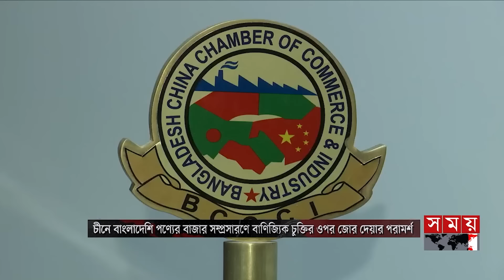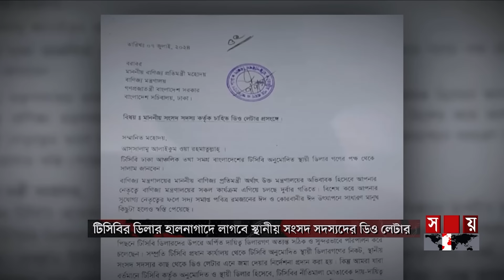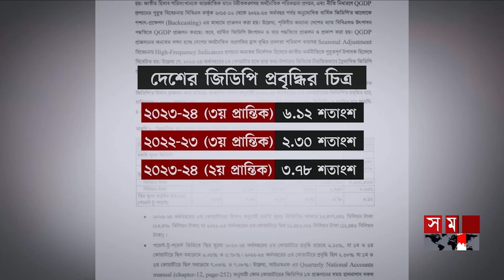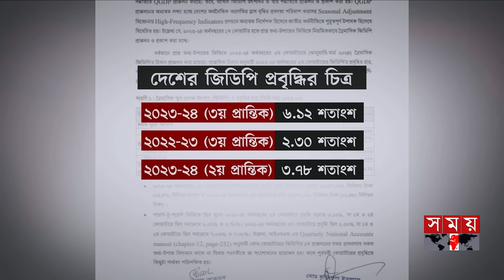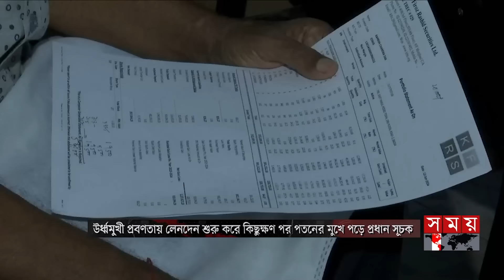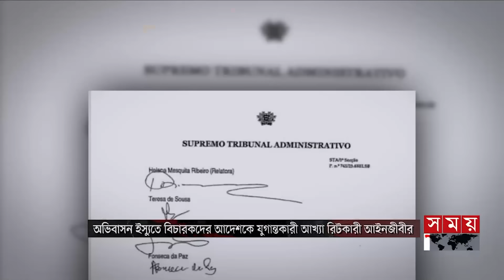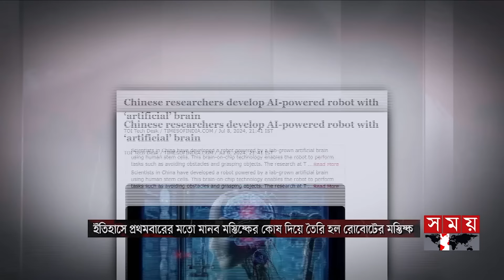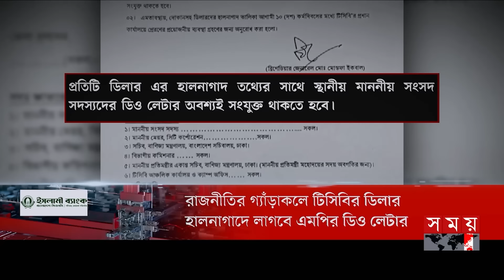এ সময়ের বাণিজ্য | সকাল ১১টা | ১০ জুলাই ২০২৪ | Somoy TV Business Bulletin 11am | Business News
Somoy TV: t.ly/Se1z
Somoy TV Bulletin: t.ly/iqIq
Somoy Entertainment: t.ly/3dWC
Somoy Sports: t.ly/iASp
SOMOY TV ISLAMIC: t.ly/zU6a

Somoynews.tv: t.ly/Y7ab
খেলার সময়: t.ly/xJ5H
সময়ের গল্প: t.ly/EW3M
এ সময়ের বাণিজ্য : t.ly/m3ir

Groups:
Somoy TV (Official)✅: t.ly/ajiO
Somoy Entertainment✅: t.ly/8CLh
Somoy Business✅: t.ly/4xaJ